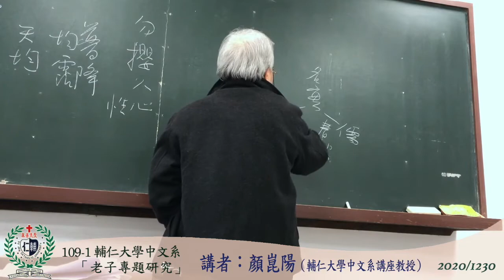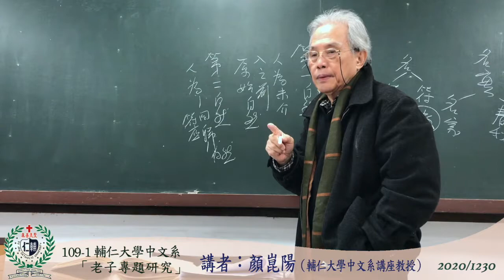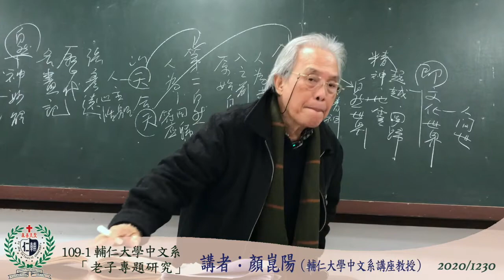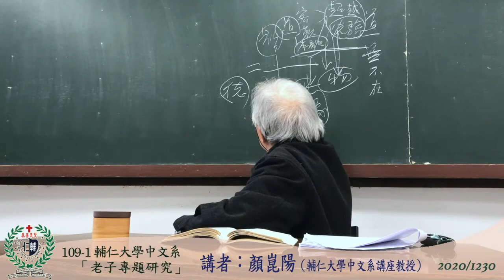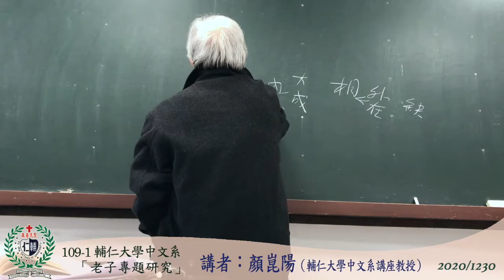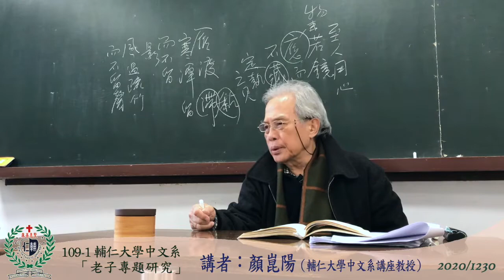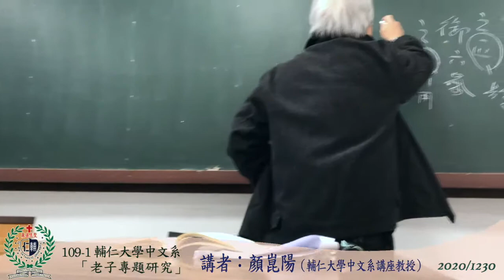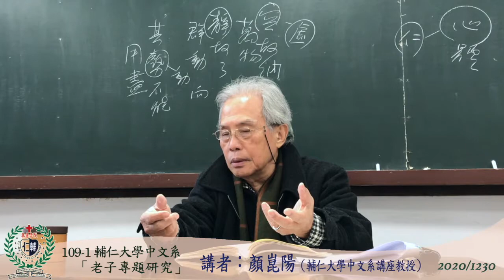109-1輔仁大學中文系「老子學專題研究」20201230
109-1輔仁大學中文系「老子學專題研究」20201230
講者：顏崑陽教授（輔仁大學中文系講座教授）
課本：余培林 註譯《新譯老子讀本》（三民書局）
講義請至文學舘下載。